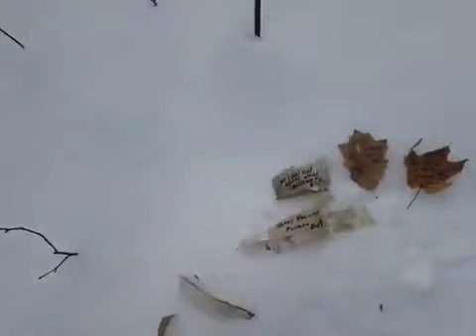Bushman Bob | Episode 18 | Merry Christmas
The ongoing antics of BUSHMAN BOB

Directed By Bushman Bob
Starring Bushman Bob